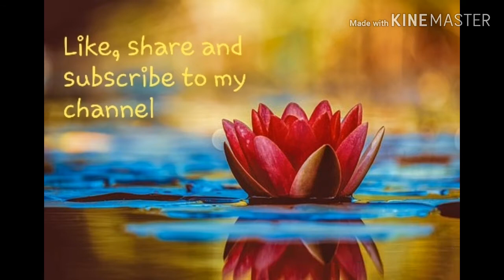Chand Rat Special|Eid ul Adha 2019|Applying Mhndi At Home|With Only Two Things✌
chand rat#mehndi#henna#eid

Applying henna free of cost at home by using stencils and one kone only👍
For all busy moms and girls who cant go to parlor and wait on henna stalls for their turn🤣Hope u will like it😍

pakistani_mom_life